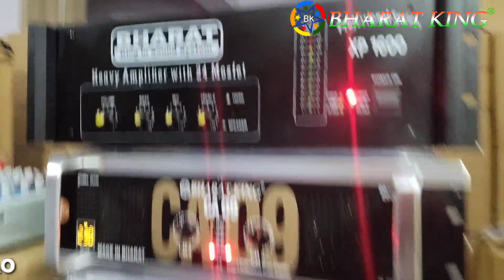BHARAT ELECTRONICS 4 TOP 3 BASS 2 TOP D12 CA09,CA19,1600W 6 CHANNEL ECHO MIXER PRICE-156500